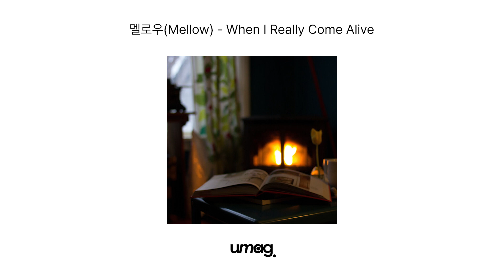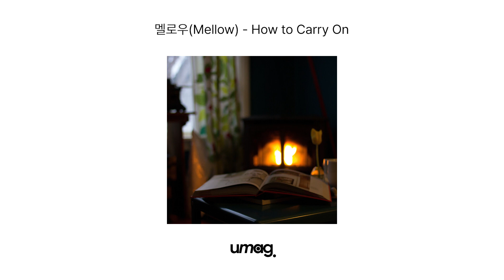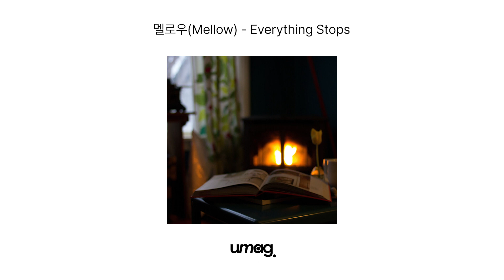[Full Audio] 멜로우(Mellow) - When I Really Come Alive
▪️Artist : 멜로우(Mellow)
▪️Album Title : When I Really Come Alive
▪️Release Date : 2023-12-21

01. 멜로우(Mellow) - When I Really Come Alive 00:00
02. 멜로우(Mellow) - How to Carry On 03:13
03. 멜로우(Mellow) - Take My Fears Away 06:15
04. 멜로우(Mellow) - If You Go 09:20
05. 멜로우(Mellow) - Everything Stops 12:16